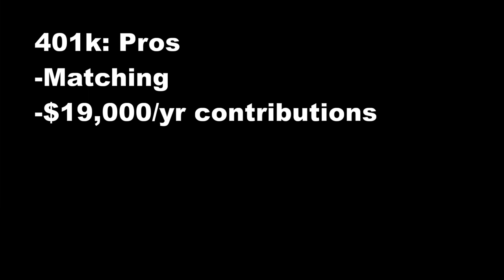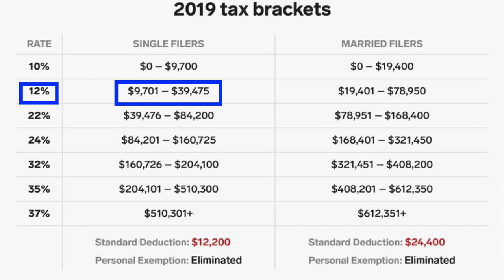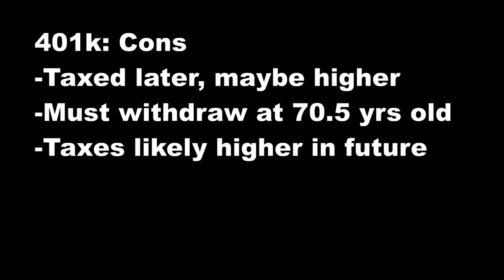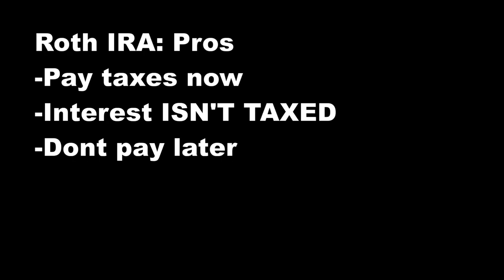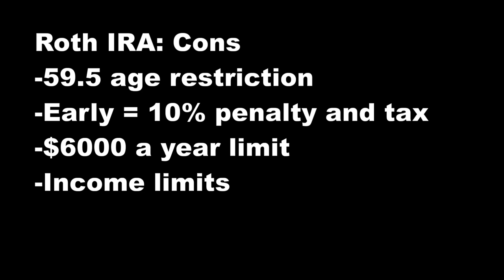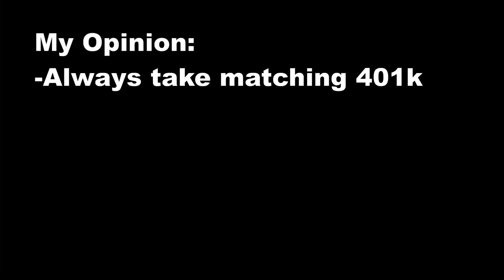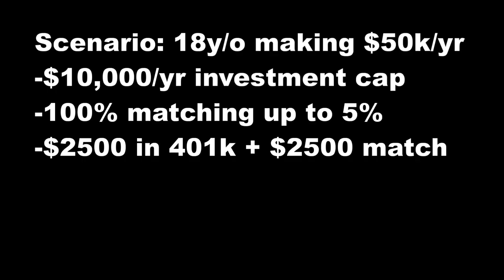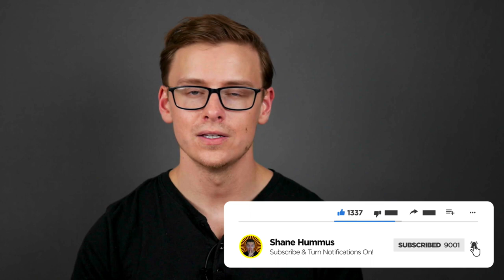Roth IRA Vs 401K For Dummies (Which One Is BETTER For YOU?)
This video will help you decide ether the Roth IRA or the 401k is better for you

These are two of the most important and well known investment accounts, everyone knows about these and there's a lot of hype, so the big question is, which one should you invest in?

Hey guys, check out my FREE discord here where you can talk all things personal finance.  I will be spending a lot of time here, answering lots of questions and just chatting in general.

But the problem is, most people don't really even know what these investment accounts even are.  There are key differences that separate them and these differences are what we will be focusing on today in this episode.  Knowing these differences will allow you to make a better decision on which one you should go with

When it comes to selecting the best retirement accounts there are a bunch of big ones: Roth IRA, IRA, 401k, Roth 401k and the list goes on.

The two biggest and most common types of retirement accounts are the Roth IRA and 401k.  Chances are, for 90% of you, one of these two retirement plans will be the best choice for you, maybe even both.

Roth IRA (Individual Retirement Account) explained:  In this video I will explain the key differences that might make ira investing the right choice for you.

401k explained:  How does a 401k work?  In this video I will explain why 401k investing may be right for you as well.

Every situation is different, sometimes the best choice will be to go with one or the other and sometimes the best choice will be to do BOTH.  It depends on a ton of factors like your career, how old you are, how much you can invest, how much you're making, what your goals are etc etc etc...

One common broker that is used to set up IRA accounts would be the Vanguard Roth IRA, but there are many other good ones too, you just have to look around